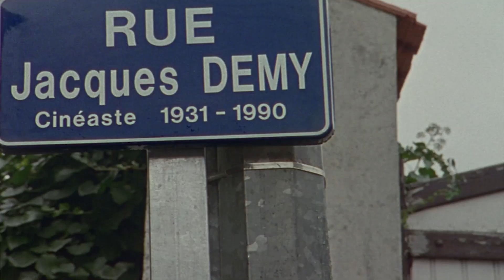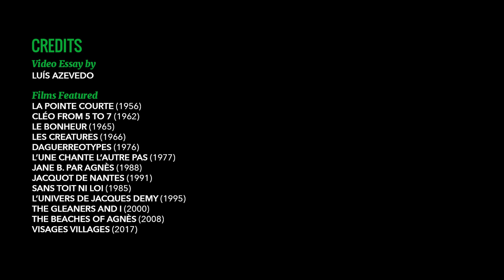The Sounds of Agnès Varda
Listen up! Armed with a fiercely experimental spirit, a whimsically subversive attitude and plenty of passionate compassion to boot (plus, a really cool head of hair), Agnès Varda may be the grand dame of the French New Wave (a film movement that also counts luminaries like Jean-Luc Godard and Eric Rohmer among its ranks), but she’s hardly slowed down with age. Much to the delight of fans new and old alike, her recent receipt of an honorary Oscar has put her squarely back in the spotlight. Open up your eyes, and more importantly, your ears, for a whirlwind supercut tour through Varda’s diverse and captivating oeuvre.